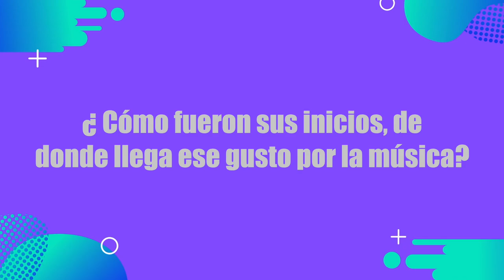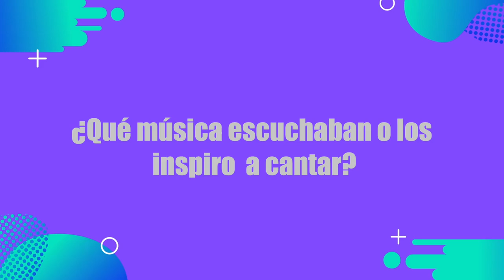Dos Hermanos presentan ‘Deparriba’: Un himno de lucha y evolución - Entrevista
En BoxMov tuvimos el placer de recibir a la agrupación colombiana Dos Hermanos! Laura y Luis Varón nos presentaron su nuevo sencillo 'Deparriba', un himno para todos aquellos que luchan por salir adelante cada día.

Después de éxitos como 'Y te puedo jurar', 'Hasta tres' y 'El negocio', este dúo nos sorprende con un tema que refleja su evolución artística. Producido por Cruzao Music, 'Deparriba' fusiona una lírica poderosa con nuevos sonidos que no te puedes perder. ¡Dale play y descubre lo que nos contaron!.

Bogotá - Colombia